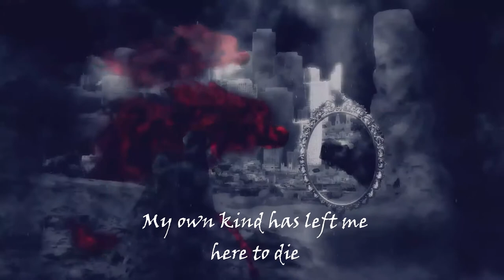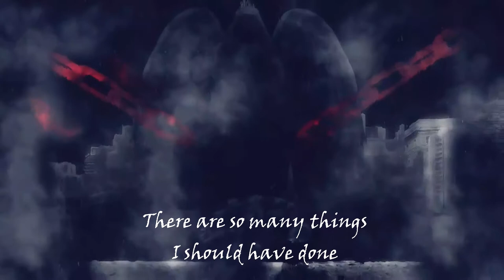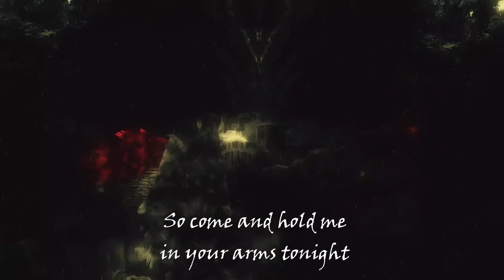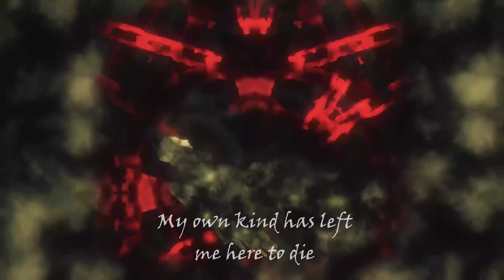Sotiris Lagonikas - Sickening My Mind (w/lyrics)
Written & Performed by Sotiris Lagonikas.
From the album "Progressively Dark" released in 2012 by ACTM.

Animation created by Cubic.